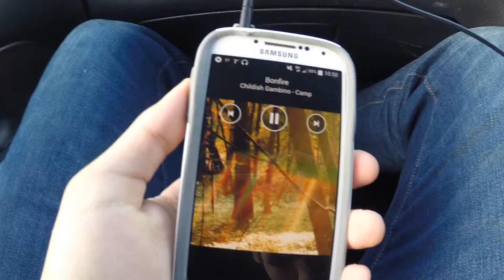DAY IN THE CITY